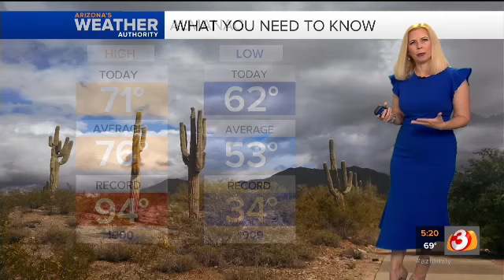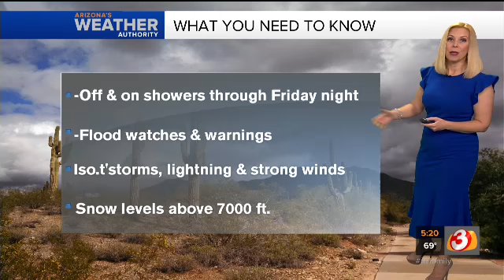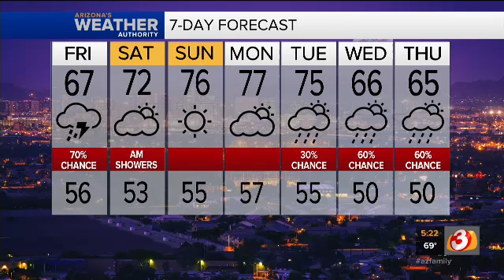Calm between storms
Weather forecast on 3/12/2020